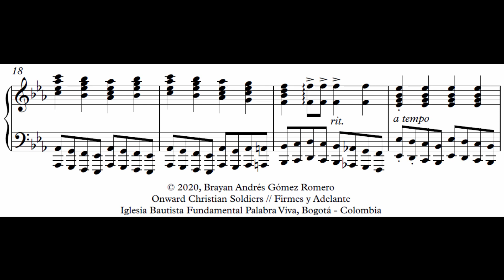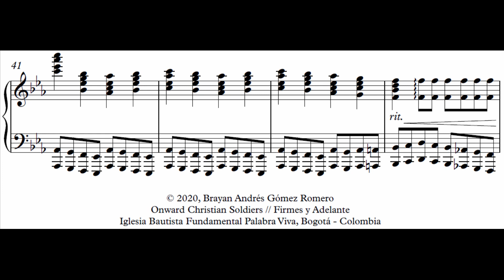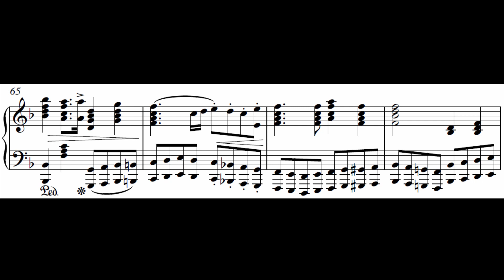Onward, Christian Soldiers // Firmes y Adelante (Arr. Sheet) - PIANO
🎹♬♭ Brian Gómez ♭♬🎹

Partitura himno "Firmes y adelante y estad por Cristo firmes" arreglo especial preludia para piano.
Sheet music hymn "Onward, christian soldiers and stand up, stand up for Jesus” prelude special piano arrangement.

Iglesia Bautista Fundamental Palabra Viva, Bogotá - Colombia.

🎹♬♭ Brian Gómez ♭♬🎹